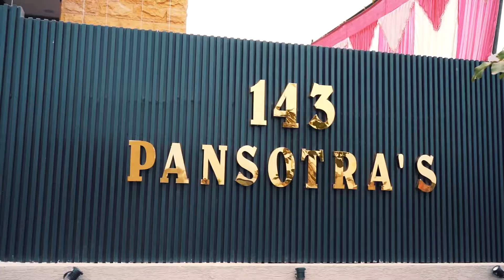CINEMATIC | WEDDING HIGHLIGHT | AMAN + SHIVANI | 2K21| FINE PHOTO LAB | INDIA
CINEMATIC HIGHLIGHT | AMAN + SHIVANI |  2k21 | FINE PHOTO LAB | India